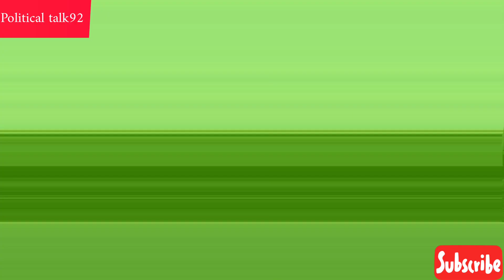Russia threatens to attack America with Nuclear weapons|Nuclear War |Russia vs US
RussiaVSUS have always remained opposite to each other.